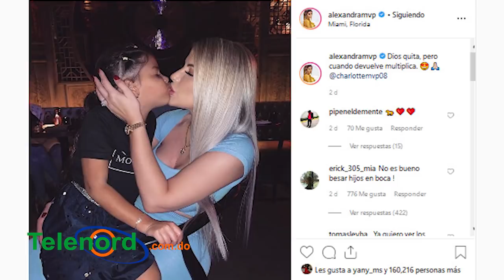Resumen: Alexandra ex de Mozart criticada en las redes y Pastor besa para sacar demonios